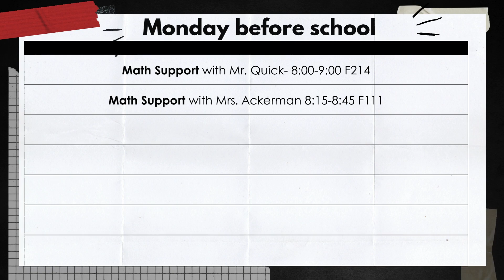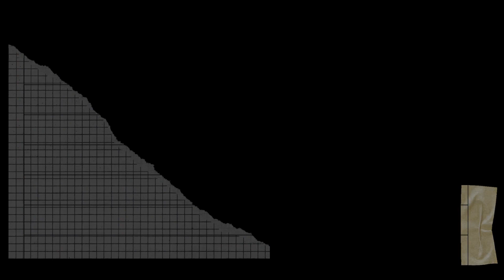2023-24 DMMS Colt Report 2-9-24